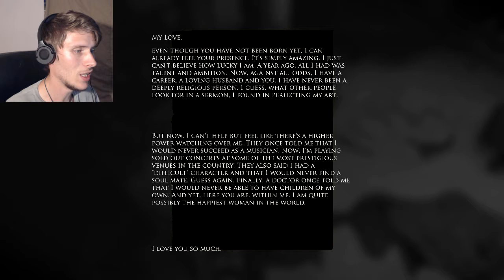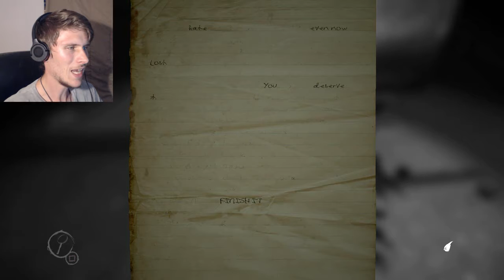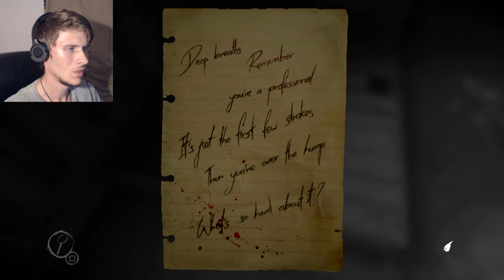STOP YELLING AT ME | Layers of Fear #2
Stop yelling at me game!  Welcome back to this mansion of horror, let's see what secrets we uncover today in Layers of Fear.

I recorded the first 3 episodes of LOF with the same settings, so sorry for the lag again.